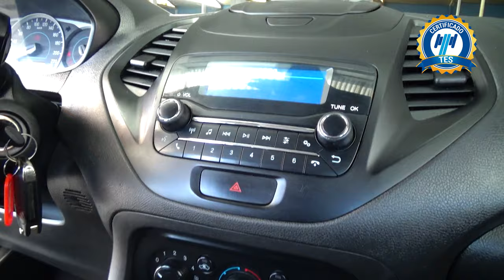Ford / Figo / 2021 - 25032